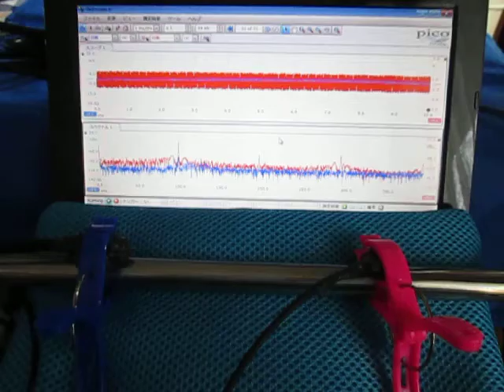超音波発振計測解析システム Ultrasonic oscillation measurement analysis system